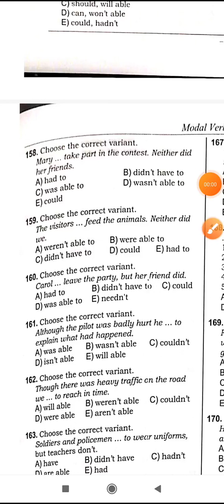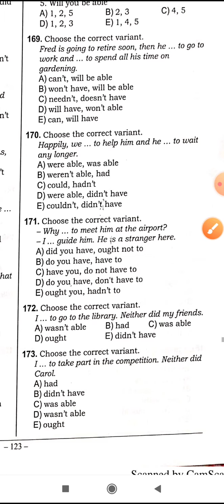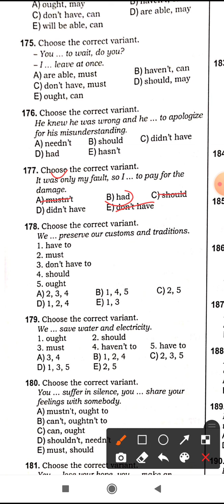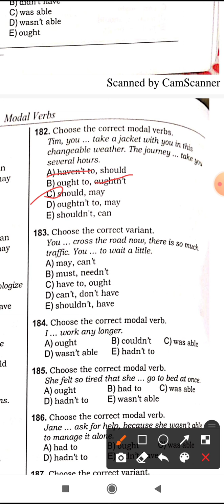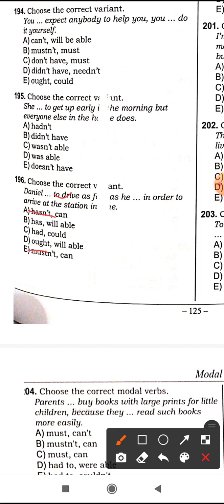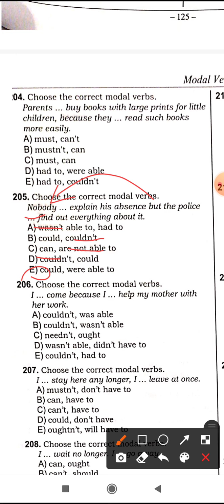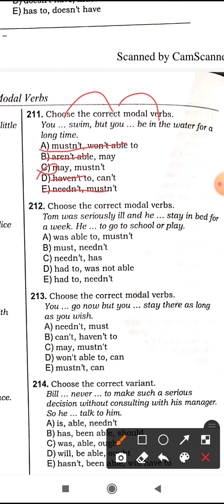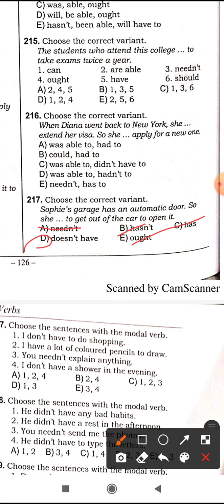Toplu - Modal Verbs 158- 217 izahı